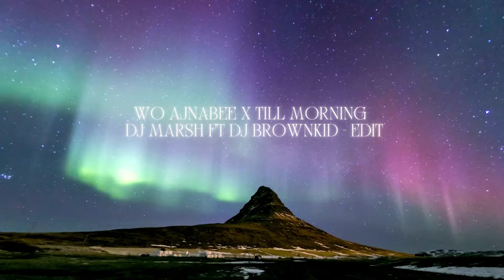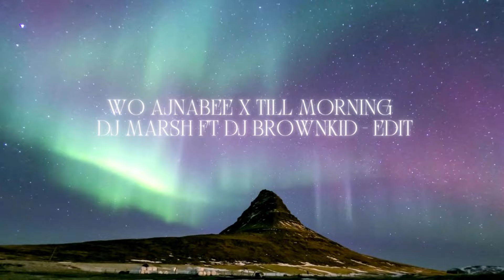WO AJNABEE X TILL MORNING @DJMARSHOFFICIAL FT @DJBROWNKID AFRO EDIT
Created by - @DJMARSHOFFICIAL